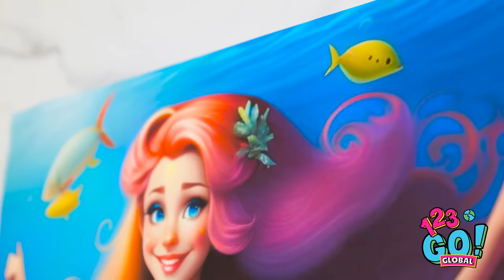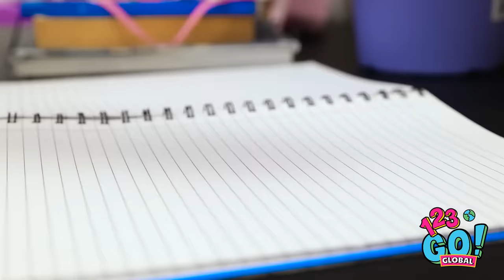HOW TO BECOME LITTLE MERMAID 🧜‍♀️ || Beauty Transformation With Hacks by 123 GO! GLOBAL